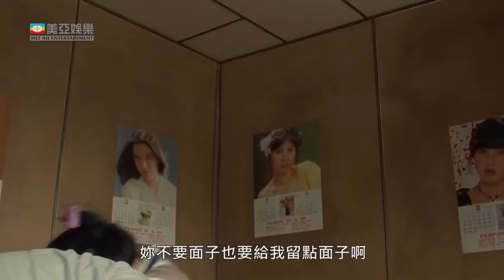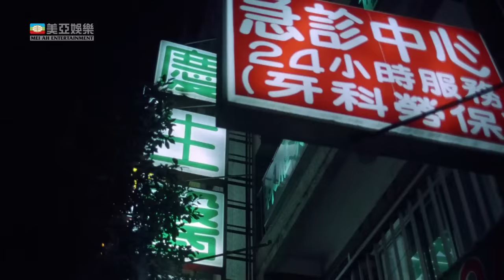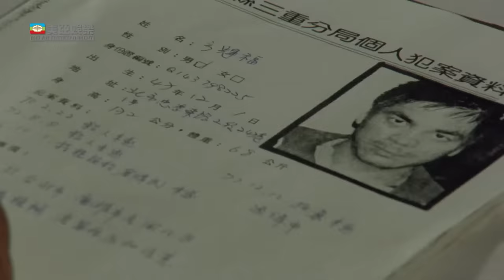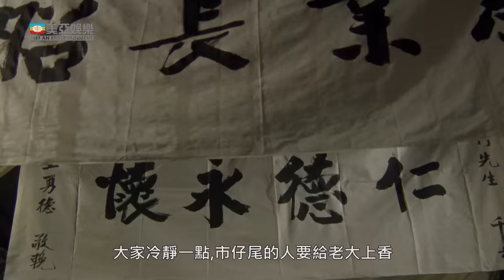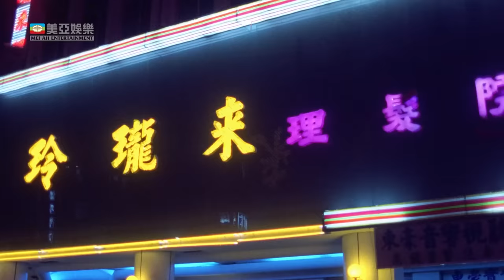萬梓良 金馬獎最佳男主角 恬妞 定情作｜大頭仔 (Gangland Odyssey)｜陳松勇｜伍佰｜小戽斗｜8號電影院 HK Movie｜國語中字｜美亞｜吳進成自傳《我在黑社會的日子》改編｜台灣電影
【國語中字】大頭仔 (Gangland Odyssey)｜萬梓良(Alex Man)、恬妞(Tien Niu)、蔡岳勳(Tsai Yueh-Hsun)、伍佰(Wu Bai、吳俊霖)、陳松勇(Tân Siông-ióng)、小戽斗(Sió-hòo-táu)、孫曉威(Shao Wei Sun)、鄭進一(Cheng Gin Yi)：綽號「大頭仔」的吳進成（萬梓良  飾）生長在臺灣南部貧窮農家，為討回二哥（小戽斗  飾）被詐賭的賭資，手持扁鑽闖入賭場，氣憤之下失手殺害賭場扛霸子鐵虎，被警察逮捕入獄。出獄後，大頭仔卻不為父親（賴德南  飾）所接納，只好離家去歌舞團當保鏢，進而結識歌舞女郎阿君（恬妞  飾）。某天，大頭仔為保護阿君，與市仔尾混混紅貓與花猴等人搏鬥受傷。阿君有感大頭仔的見義勇為，遂離開歌舞團，與其同居。但是，大頭仔不能容忍阿君的妖豔打扮，兩人爭吵不休，甚至大打出手。為此，大頭仔在心情不佳下前往賭場，反而識破賭場的作假手段。主持賭場的三郎（陳震雷  飾）命令手下錘哥（蔡岳勳  飾）攜帶改造手槍，尾隨大頭仔，伺機刺殺。錘哥所持手槍卻不慎走火，子彈誤傷到自己，反讓大頭仔救回性命，從此視大頭仔為恩人。因此，大頭仔贏得黑社會老大武雄（陳松勇  飾）的賞識，阿君也返回大頭仔身邊。不久，花猴一行人上門尋仇，將大頭仔打得遍體鱗傷。武雄震怒，親身與市仔尾大哥文輝（孫曉威  飾）談判，卻在不久後遭文輝一行人暗算身亡。三郎理所當然地繼承了武雄的位置。大頭仔與錘哥替武雄報仇後，隨即逃亡至林口海邊小屋，欲取出事前所先藏的款項潛逃海外，三郎卻故意密報警察來圍捕兩人。在一陣激烈的槍戰中，鎚哥犧牲了自己，換取大頭仔逃出血路。後來，大頭仔被法庭判處死刑後，趁法警的一時疏忽脫逃。逃獄後的大頭仔決意尋找三郎報仇，最後在高雄市區的一間公寓找到了三郎的落腳處。大頭仔念在三郎之妻已有身孕的份上，不願讓三郎的小孩喪父，因此只朝三郎腿部開兩槍後便離去。大頭仔回到臺灣北部住所與阿君相會後，警方再度前往逮捕……

使用蘋果手機或平板的觀眾，提供兩個方法加入成為會員：
1、用電腦進入8號電影院YouTube頻道，按「加入」。
2、複製上面加入會員連結，然後開啟「safari」瀏覽器，進入電腦版網站，按「加入」。